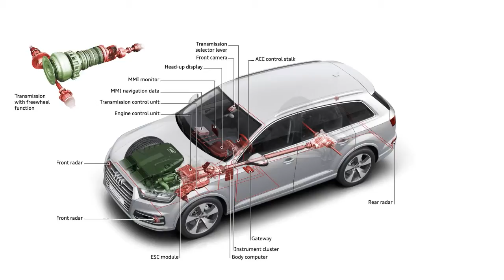Audi Q7 regulateur adaptatif (Officiel)